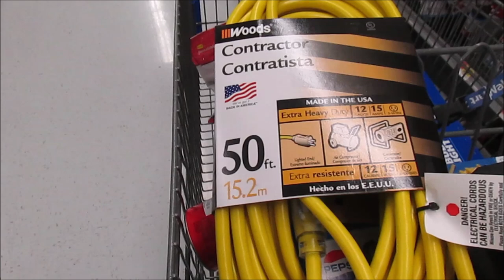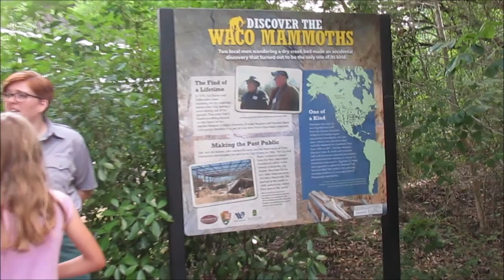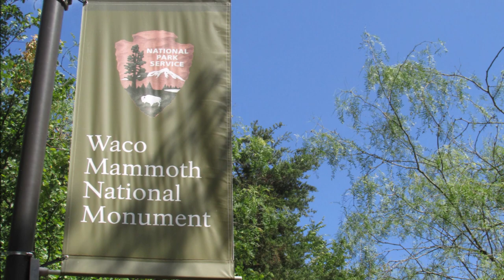I Fried My Extension Cord! - Texas Camping - Waco Mammoth National Monument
I really fried my extension cord.  I should have listened the TheDanVan and I'm Not Chuck!   I checked out Reynolds Creek Park and then toured the Waco Mammoth National Monument.  It was very cool!   If you get a chance, check it out!